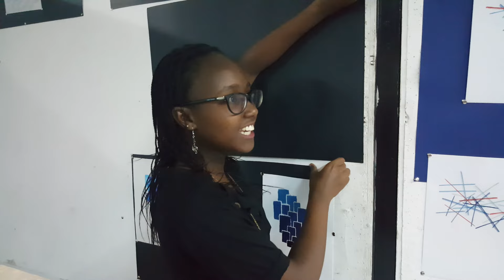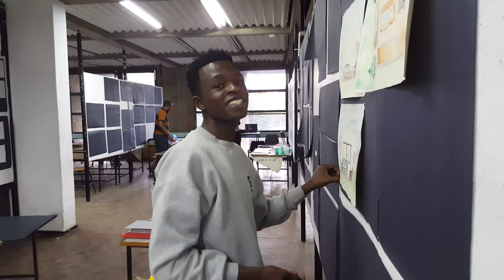UON Architecture - 2016 Pin Down